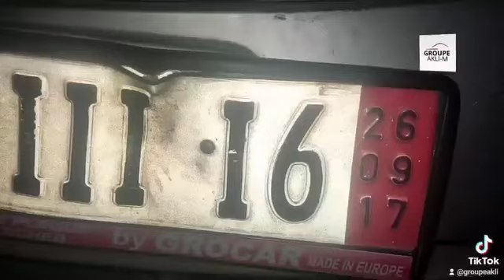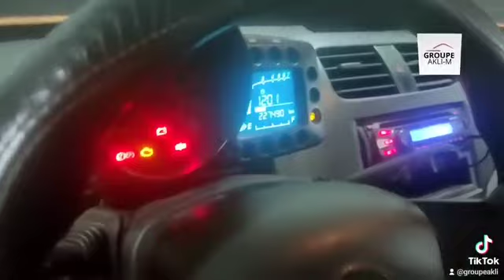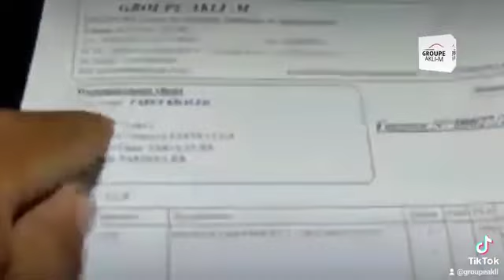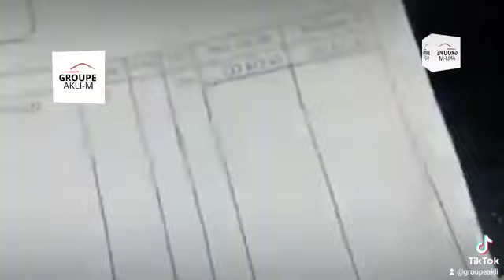مشاهدة ممتعة للجميع محرك شيفرولي سبارك رباعي الأسطوانات شاهد الفيديو